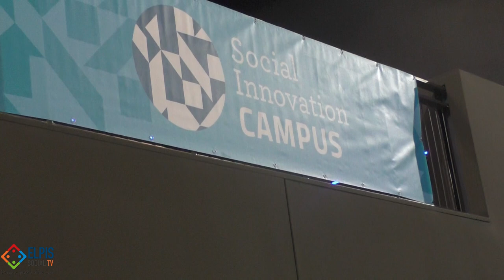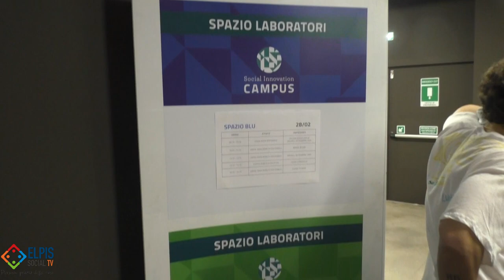Elpis Social TV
SOCIAL INNOVATION CAMPUS... L'esperienza milanese raccontata ad Elpis Social TV.
Il primo giorno di campus milanese ci viene descritto dalla direttrice Chiara Pennasi della fondazione Triulza. L'innovazione in mano ai giovani, che hanno cooperato per più di 24 ore su progetti finalizzati all'inclusione sociale e alla sostenibilità ambientale tramite l'ausilio dell'intelligenza artificiale. Accompagnati in quest'avventura da tutor e mentori messi a disposizione dalla Fondazione. Numerosi gli interventi di massimi esperti nel settore.